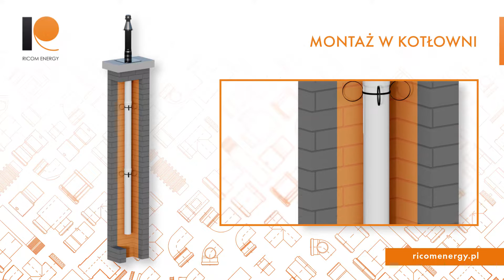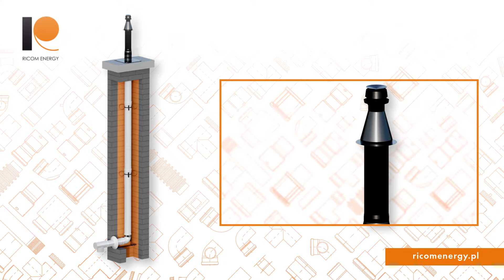INSTRUKCJA MONTAŻU SYSTEMU RICOM PP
RICOM PP-PP

System odprowadzania spalin z tworzywa sztucznego PPs do kotłów kondensacyjnych.
Może być stosowany jako wkład kominowy w połączeniu z systemami jednościennymi lub jako samodzielny system. Dodatkowo istnieje możliwość instalacji w zanieczyszczonym szachcie.

Właściwości

› Wykonany z materiału PPs
› Temperatura spalin do 120°C
› System pracujący w nadciśnieniu
› Praca w trybie mokrym
› Produkt posiada znak CE
› Gwarancja 15 lat

› Obejma pionująca plastikowa
› Rura prosta koncentryczna PP-PP 1000 mm
› Rura prosta koncentryczna PP-PP 500 mm
› Płyta dachowa stalowa Zorro
› Wyjście pionowe koncentryczne PP-AL + obejma
› Kolano koncentryczne PP-PP 87°
› Podpora stalowa do kolana
› Rura prosta koncentryczna 250 mm
› Kolano koncentryczne PP-AL 87° z rewizją